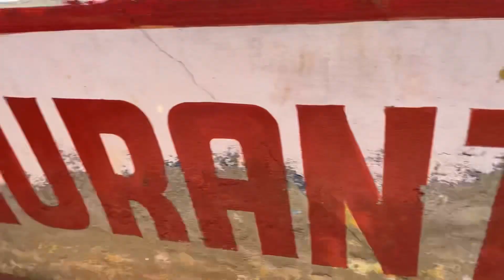Police Ne Hume Kyu Roka Highway Par ? | Upasana Vohra | Arunendra7 Vlogs